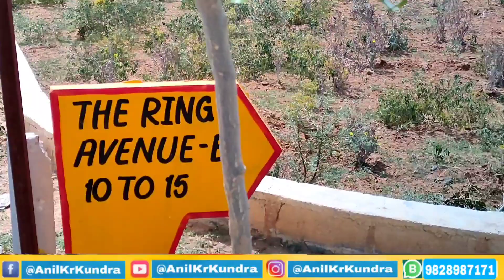B Block The Ring Avenue पहली बार यूट्यूब पे द रिंग एवेन्यू ब्लॉक बी रिंग रोड़ प्रॉपर्टी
अपना घर या विला बनवाये हमसे हमे कॉल करे।

आपको नीचे लिंक दिया गया है दोस्तो आप जरूर फॉर्म भरे नाम पता और आपको मेरी टीम की तरफ से कॉल किया जायेगा । आप फॉर्म भरोगे तब आपको और पता लग जायेगा।
मेरे साथ मे बिज़नेस करने का मौका।

Business Opportunity/Advise / Jaipur Real Estate Updates/

link-1

अधिक जानकारी एवं साइट विजिट एवम मीटिंग करने के लिए कॉल या व्हाट्सएप मैसेज ड्रॉप करे।

(Abhimanyu Residency 04Dec.2020)

KundraGroupOfCompany(अपना घर ऑफिस होटल रेस्टोरेंट यूनिवर्सिटी स्कूल हॉस्पिटल फार्म हाउस मॉल यंहा पे सभी तरह के भवन निर्माण किया जाता है।)
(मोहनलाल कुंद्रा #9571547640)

THE RING AVENUE
Park Details Video 13July2020

Full Details Video
The Ring Avenue
23May2020

Project Lunching Time
The Ring Avenue
16Nov2019

🛣🛣 *Ring Road बनता जा रहा है जयपुर शहर की प्राईम लोकेशन* 🛣🛣  ।
👉 *दिल्ली, आगरा, भरतपुर -जयपुर के बीच दो घंटे में पुरा होगा सफर*
👉 *महेन्र्दा सेज जहां नामी आईटी कंपनियां कार्यरत हैं*
👉 *New SMS Hospital, Mahatma Gandhi Hospital*
👉 *St.Andslem School, KD Public And Homeopathy University*
👉 *Sitapura Ind. Area, Mahindra Sez, Ring Road Development, Near Fase Metro*
👉 *Ring Road के प्रोजेक्ट पर मिलेगा 10 गुना रिटर्न*

🎁 *TITLE*
*JDA & RERA* Approved

Friends I'm very happy to Announce that  By The Grace of God and your Blessings  We got a Great Success in last *18 township's* in just *8* Year's 🏠"

*Our Provided amenities are*..

➡ *डामर रोड*,
➡ *बिजली, गेटेड एंट्री*
➡ *सुसज्जित पार्क*⛳, *खेल का मैदान , ओपन जिम*
➡ *वाटर हारवेस्टिंग, रोड लाइट*
➡ *अंडर ग्राउंड वाटर पाइप लाइन, पानी की टंकी*
➡ *24 घंटे सिक्योरिटी, शांत वातावरण*

✌🏻 *इससे ज्यादा सुविधा आपको विजिट करने पे पता लगेगी*

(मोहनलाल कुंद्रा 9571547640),